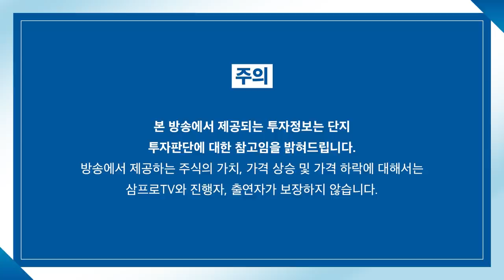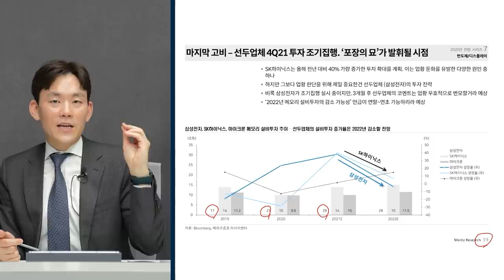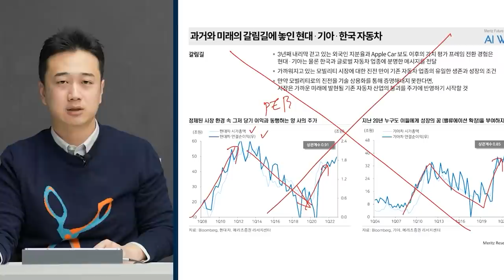[심층 인터뷰] 12월 전략…인플레이션 압력 지속으로 한국 우량주 비중 확대 f.신영증권 박소연 투자전략부장